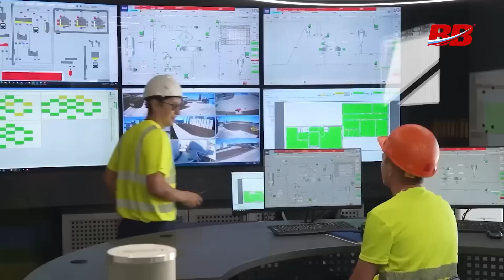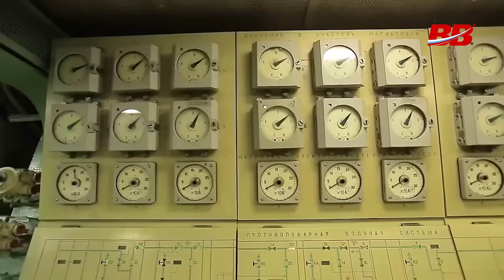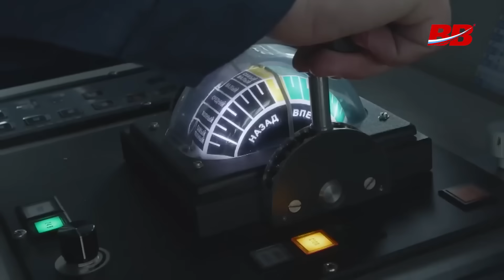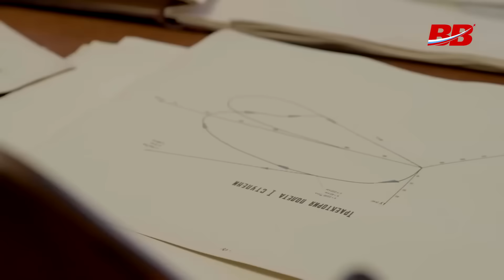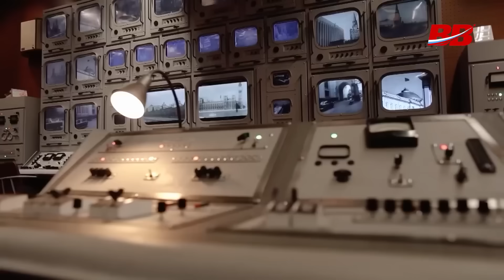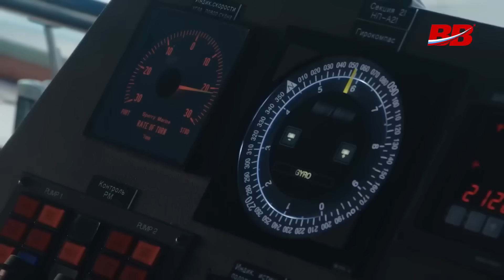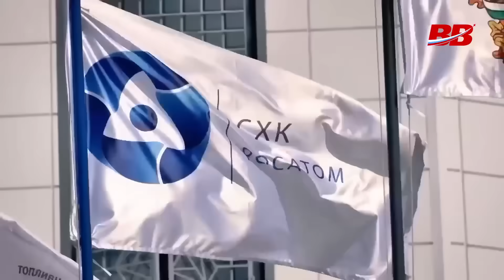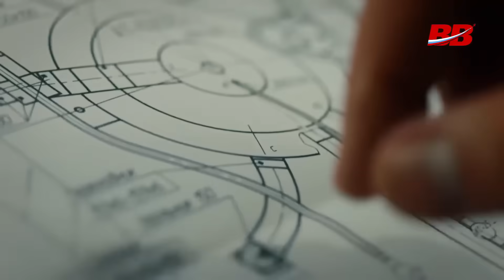Russia Unveils Its Most Powerful Zircon Missile Carrier — Get Ready for a Shocking Twist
Get the inside scoop on Russia's newly modernized Admiral Nakhimov, now the world's most heavily armed warship! We dive into the latest in hypersonic missiles, nuclear industry milestones, and even groundbreaking medical tech. Don't miss these jaw-dropping updates!

00:00:00 - Introduction and Overview
00:00:36 - Recent Russian Technological Achievements
00:01:42 - Modernization of Admiral Nakhimov
00:03:05 - New Capabilities and Armament
00:04:22 - Hypersonic Missiles and Military Implications
00:07:24 - Nuclear Industry Anniversary and Achievements
00:09:20 - Innovation in Nuclear and Green Technologies
00:11:17 - Celebration and Closing Remarks